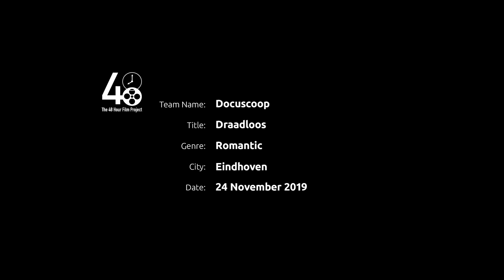'Draadloos'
Wanneer liefde op het spel staat
Een vrouw vlucht naar een maakbare fantasiewereld maar wat zet ze daarmee op het spel...

When love is at stake
A woman flees into a self-constructed fantasy world, but what does she put at stake...

Directed by
Elles van Velzen

Scripted by
Marianne Riphagen

Concept by
Elles van Velzen

Cast
Manouk van der Meulen
Chris Tates
Mitch Wolterink
Latoya Rafaela

Produced by
Ruud de Haas ... producer
Elles van Velzen ... producer
Lies Waterman ... executive producer

Eddy Koopman

Cinematography by
Sebastiaan Knot

Ben van Maanen

Janusz Madej

Makeup Department
Manfred Magielse ... hair stylist
Andrea Moentadj ... makeup artist
Carla Stroykens ... hair stylist / makeup artist

Dzenita Camo ... first assistant director
Katja van der Does ... second assistant director

Sound Department
Philipe Pruijt ... sound designer / sound editor / sound mixer
Kees Van der Knaap ... sound
Geurt van Gils ... Sound Assistant

Johan de Moel ... still photographer
Karen Flore ... camera operator
John Hellenberg ... second assistant camera
Alban Riphagen ... gaffer
Nino Roos ... Best Boy
Richard van den Boogaard ... assistant camera
Nick van der Feer ... Best Boy
Teun van Roosmalen ... Best Boy

Carla Stroykens ... stylist
Said Mahrouf  ...  Designer Red Dress

Editorial Department
Martijn Enkelaar ... post-production coordinator
Fabio van Elswijk ... colorist

Music Department
Carly E. ... musician
Evelien Graat ... musician
Eddy Koopman ... musician

Michel Volwater ... script supervisor

Other crew
Annelies Bouma ... caterer
Ivo de Kler ... Runner
Adriaan de Waal ... company first aid provider
Nadine Dijkstra ... Runner / production assistant
Eltje Homan ... Runner
Arno Prince ... caterer
Stephanie Roumeguere ... caterer
Henk-Jan Snijder ... Graphic Designer / Title Designer
Johan van de Scheur ... Security

Thanks
Danielle de Heer ... special thanks
Roos de Jonge ... thanks
Danielle Ducheine ... thanks
Peter Koenen ... thanks
Maurice Molenaar ... thanks
Miranda Roijakkers ... thanks
Sanne Schilperoort ... thanks
Mandy Slijkhuis ... thanks
Wim Valen ... thanks
Claire van den Brandhof ... thanks
Kees Witlox ... thanks